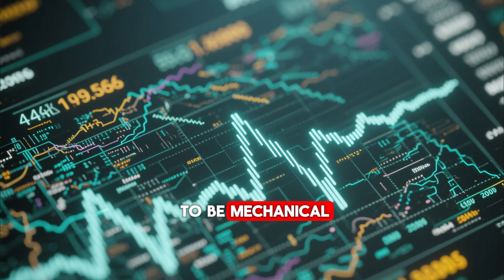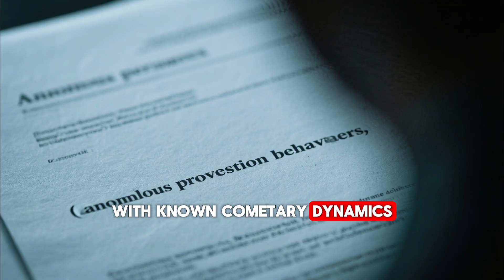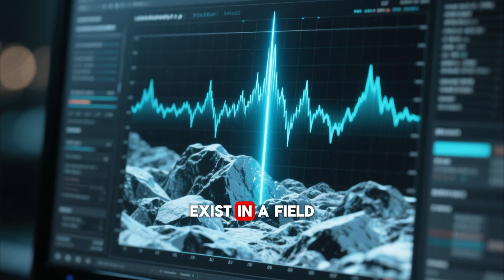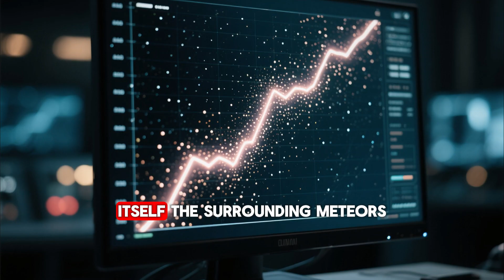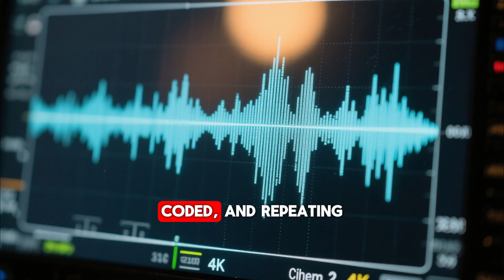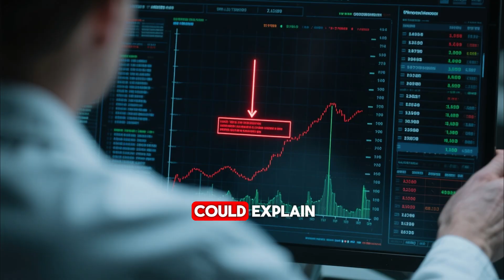NASA & Harvard Warns 4,000 New Meteors Escorting 3I/ATLAS Toward Earth!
Scientists from NASA and Harvard University have made a shocking discovery — over 4,000 new meteors appear to be traveling alongside the mysterious interstellar object 3I/ATLAS, possibly heading toward Earth. Could this be a natural cosmic event, or something far more extraordinary? 🌠

In this video, we break down the latest findings, explore what Harvard astrophysicists and NASA researchers are saying, and uncover the truth behind this mysterious cosmic phenomenon. From meteor showers to potential space anomalies, this discovery could change how we understand our place in the universe.

👁‍🗨 Topics Covered:

The shocking NASA & Harvard joint warning

What is 3I/ATLAS and why scientists are alarmed

The 4,000 meteors traveling through space

Possible effects on Earth’s orbit and atmosphere

What experts like Dr. Avi Loeb and Michio Kaku think